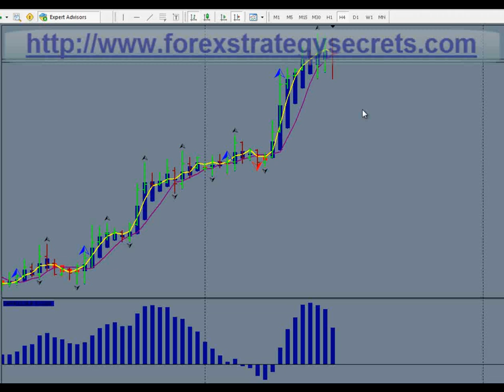Why Do Traders Chase Trades...and a Cure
Learn to read when the market is moving in a trend then trade in that direction.  If you are in a trade and it moves sideways you will most likely be protecting profit.